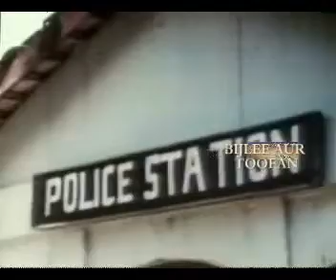Main To Ho Gaya Diwana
Hemant Birje